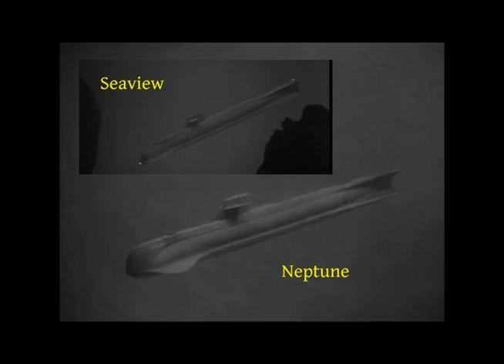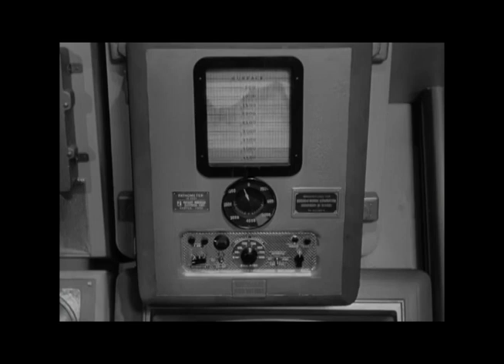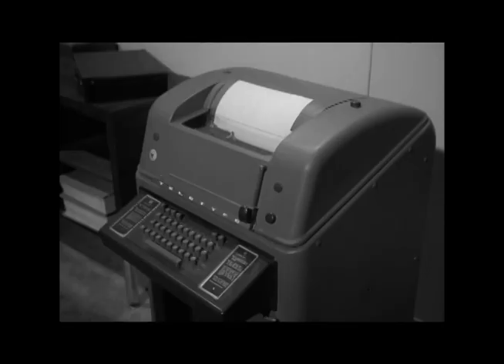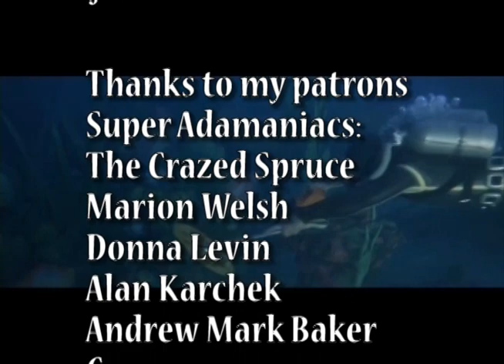Irving on Irwin: Voyage to the Bottom of the Sea Season 1 Episode 18 - Mutiny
A giant communal creature resembling a jellyfish has destroyed a nuclear submarine. The Seaview is on station trying to find out exactly what happened, but a "spit, polish and the brig" admiral on board isn't making it easy for Captain Crane to do his job.

Just My Guitars Vol. 1
Just My Guitars Vol. 2